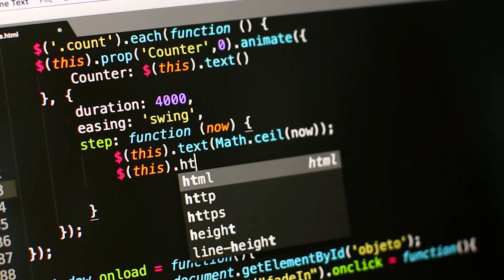Vision-e Srl, progetto Nemos HSP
Neural nEtwork Monitoring System for Health Safety and Protection, sistema automatico, semplice ed immediato, basato sull'elaborazione di immagini di telecamere e l’uso di algoritmi di intelligenza artificiale